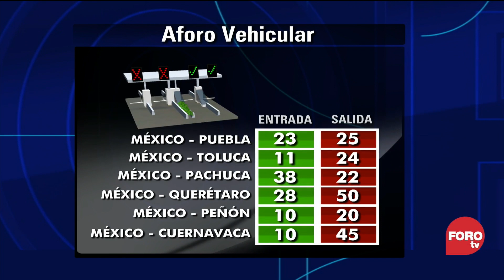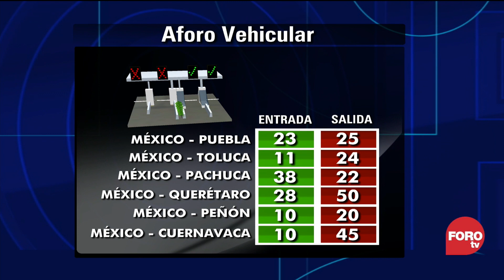¿Cuál es el aforo vehicular en las casetas de la CDMX? - Las Noticias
En este fin de semana largo se registra un alto flujo vehicular en distintas casetas en la Ciudad de México

NOTICIEROS TELEVISA

FOROtv